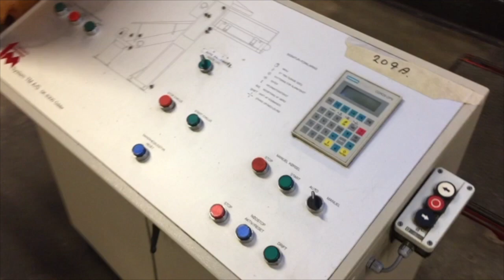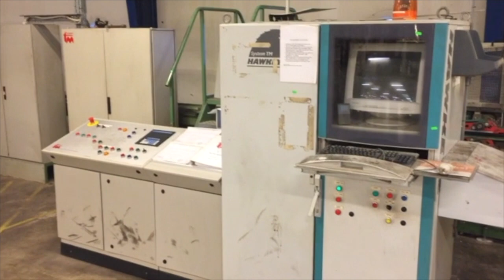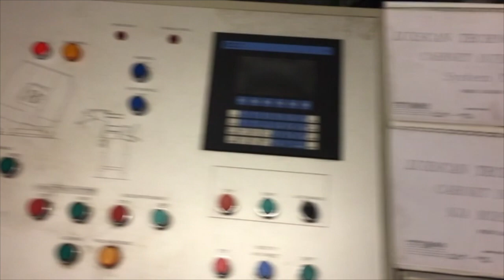Complete saw line Weinig Hydromat + wood scanner LuxScan + automatic stacking system.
Complete saw line Weinig Hydromat + scanner LuxScan + automatic stacking system.